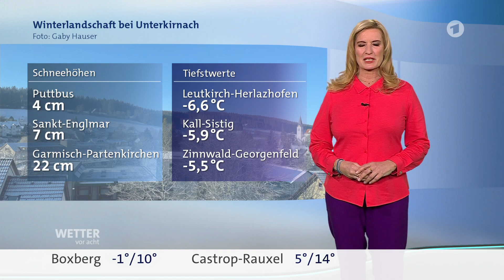Wetter Heute in Deutschland 29.03.2023